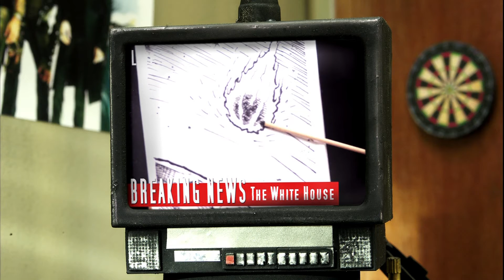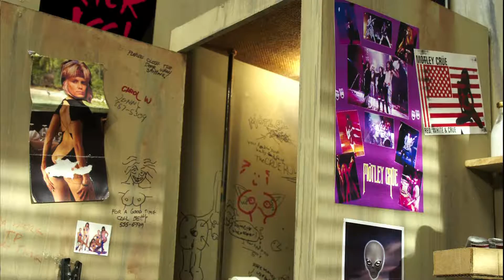Motley Crue - Disaster! - Boobs FAIL